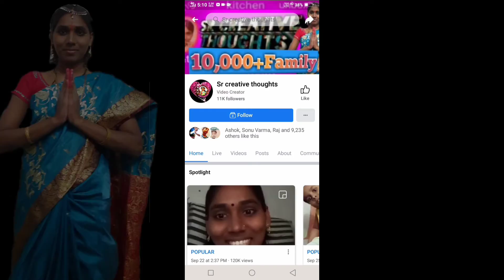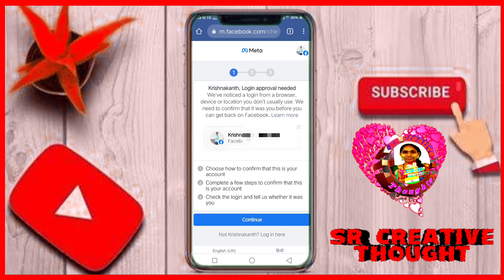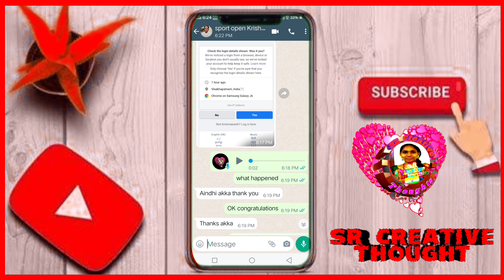How To Open Login Approval Approve Your Login Another Phone Are Computer Problem Solved Open In 1Mnt